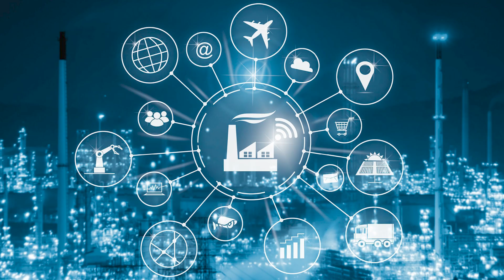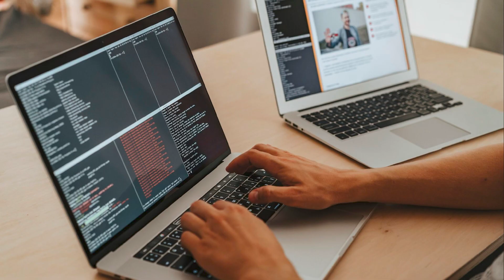Responsible AI Use and the Potential for Positive Change | Mihika Khan | TEDxYouth@AISD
Artificial Intelligence often sparks fear, awe, and debate—frequently portrayed as an unstoppable force leading to either salvation or destruction. But what if the real power lies not in AI itself, but in how we choose to use it?

In this insightful TEDx talk, Mihika Khan challenges the deterministic narratives surrounding AI, offering a fresh perspective: AI is not destiny—it’s a tool, much like an architect’s scalpel. Its outcomes depend entirely on the intentions and decisions of its users. It can either craft breathtaking innovation or cause deep harm—and the choice is ours.

This talk explores: why AI is neither inherently good nor evil, the spectrum of possibilities AI presents for society, the ethical responsibilities of developers, policymakers, and everyday users, how thoughtful collaboration between humans and machines can address global challenges, the urgent need to "think again" about our assumptions and take an active role in shaping AI’s future.

Aligned with the TEDx theme "Think Again," Mihika Khan's talk is a compelling invitation to reframe our relationship with artificial intelligence—not as victims of a technological wave, but as proactive architects of the world we want to live in. People often hear apocalyptic narratives about AI, painting it as an unstoppable force. But AI is not a pre-ordained destiny. It's more like a powerful tool, like an architect's scalpel. This tool can be used to create breathtaking masterpieces or inflict devastating wounds. The outcome entirely depends on us – the sculptors of our future. AI itself is neither inherently good nor evil; it's a spectrum of possibilities, showing both promise and peril. The crucial question is not whether AI will change the world, but how we choose to wield it. Can we harness its power responsibly, fostering a future where humans and AI collaborate to solve the world's greatest challenges? The time to think again, re-evaluate our assumptions and chart a course for a beneficial future with AI, is now. This talk was given at a TEDx event using the TED conference format but independently organized by a local community.